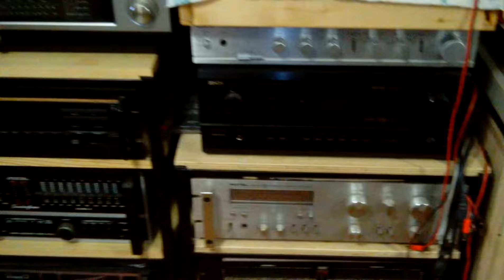Hifi - torna a giorni - oggi finita la vetrinetta con i modellini, domani penseremo ad altro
Finalmente la vetrinetta ha trovato posto e, con essa, pure diversi modellini di auto ai primordi dell' automobilismo, il piu antico come riproduzione risale al 1889 ed il piu recente tra questi al 1909, quindi siamo ai primi 20 anni di storia dell' automobilismo in questa vetrinetta, con carozze vere e proprie motorizzate, manca un solo modellino della serie, cioè il triciclo di Benz che ho su in casa dentro altre vetrinette.

Questa vetrinetta l' ho messa assieme per contenere alcuni modelli che continuavano a girare per la sala e, quindi, prima o dopo bisognava trovargli un accomodamento, e la vetrinetta è parzialmente servita allo scopo.
Se avessi avuto una cornice a cassetta di 60 x 100 centimetri invece che da 50 x 70 molto probabilmente avrei del tutto risolto il problema di collocazione dei modellini, ne avanzano ancora una cinquantina o forse una sessantina ancora, quindi non è improbabile che metta assieme un' altra vetrinetta piu avanti e dare ricovero a tutte le altre automobiline, ma questo sarà forse nella tarda estate, per adesso, finita questa, ho altre cose a cui pensare ed ovviamente fare, come ad esempio sistemare definitivamente il giardino e, in previsione del bel tempo che non arriva, dare anche una rinfrescatina alla tinteggiatura sia in casa che le ringhiere perimetrali del giardino, quindi ci saranno non meno di un mese o un mese e mezzo di altro lavoro.
Chiamare l' imbianchino per spendere tra dentro casa e fuori 3000 euro? non ci penso minimamente, quando mi bastano un paio di latte da 15 chili di tempera e 5 chili di vernice bianco-avorio per le ringhiere estene, per un totale di 100 o 120 euro, e gli altri 2900 euro dove vanno? in meno di una settimana finiscono in tasca di altre persone, mentre io, anche se ci metto un mese poco mi importa, tanto sono in pensione, quindi non spendo 3 pensioni lorde in cambio di una settimana di lavoro.

Poi dicono che c'è la crisi? se una persona in casa vostra lavora tre giorni e vi mangia fuori l' intero stipendio di un mese è logico che non lavorano, vi arrangiate oppure chiamate chi fa il secondo lavoro che, con 500 euro vi fa lo stesso servizio di uno che ve ne chiede 1500 di euro.
Inoltre dovete pensare che, quando chiamate l' imbianchino che ha partita iva, non viene lui, manda l' operaio che non ha nessun titolo e nessuna partita iva e dovete pagarlo come se fosse lui il professionista, quando è semplicemente un dipendente qualsiasi, quindi, perche pagare tre volte di piu per avere alla fine per casa una persona che è esattamente come voi, cioè un semplice dipendente? Questo non lo capisco!
Poi, se chiamate in privato a fare il lavoro lo stesso dipendente della ditta e vi chiede 500 euro essendo lo stesso che verrebbe mandato dall' impresa a 2500 euro, secondo voi, la qualità del lavoro cambia se la persona che lo esegue è sempre la stessa che lavori sotto padrone oppure dopo il lavoro sabato e domenica?
La risposta è no, visto che l' operaio è sempre lui ed il lavoro ve lo fa alla stessa identica maniera, quindi se viene a casa vostra mandato dall' impresa costa 2500 euro, se lo chiamate voi direttamente a tempo perso ne costa 500 di euro? Logico che le imprese chiudono.

Ritorniamo a noi, vetrinetta finita e montata a muro, già riempita di modellini e, finche sta andando in rete questo video ho già sistemato la sala, quindi uno di questi giorni arriva pure un video sull' audio.

Ho notato che c'è un sottile filo di derisione nei miei confronti da parte di chi si fa inculare economicamente dai vari guru, dottori, maestri, professori ed ingegneri, ma, a voi quando ve lo mettono nel culo con i soldi, suscita cosi tanta ilarietà e tanta baldanzosità? allora è vero che state bene inculati per bene se questo vi fa pure sentire al settimo cielo, avete comprato qualche amplificatorino per fighetti da 5000 euro, oppure vi siete fatti fare un paio di cassettine per le mele con altoparlantini farlocchi e le avete pagate "solo" 2000 euro? bravi e, dopo avere lavorato 5 mesi solo per regalare soldi ai vari manager per portare a casa segatura e immondizia varia siete anche euforici? Magari lavorate anche sabato e domenica facendo gli straordinari e vi fate 10 ore al giorno sgobbando solo per poi mettere i vostri soldi sudati in tasca a chi vi racconta favole e vi vende un sacco di truccioli di scarto di falegnameria impastata con un po di colla vinilica e quattro altoparlanti cinesi dentro?
Lasciatevelo dire, oltre che avere della riderella idiota nei miei confronti, siete pure dei fenomeni per sborsare quattro o cinque mesi di stipendio in cambio di segatura, andate orgogliosi, a me non resta che dirvi che fate solo pena.

Ricordatevi il buon vecchio e caro Socrate che amava dire: "il riso abbonda nella bocca degli stolti", ma voi non siete solo questo, ma siete anche qualcosa d' altro di peggio che stolti, dalle nostre parti uno che si fa buggerare migliaia di euro sudati col lavoro in cambio di ciufeche lo chiamiamo "coglione", non solo stolto!